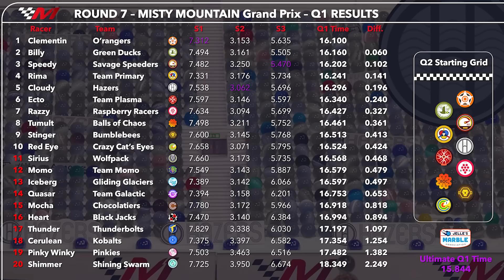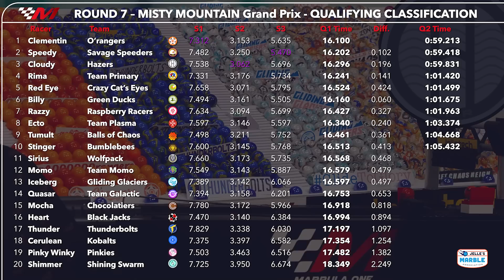🏁 Marbula One S4 GP7 🏁 Misty Mountain QUALIFYING 🌫️ Jelle's Marble Runs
Enjoy the qualification of the 7th GP of Marbula One S4!
Jelle: Thank you all for the felicitations!

Hey! We are more active than ever, and if you subscribe today you will get access to several perks and be the first to get a VIP seat at Marble League 2023! Also some behind the scenes are posted there, be the first to check out our progress with our next series!

© Jelle's Marble Runs 2023: Please do NOT copy and/or re-upload this video without my permission